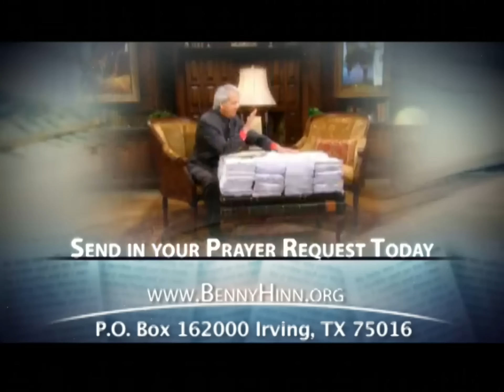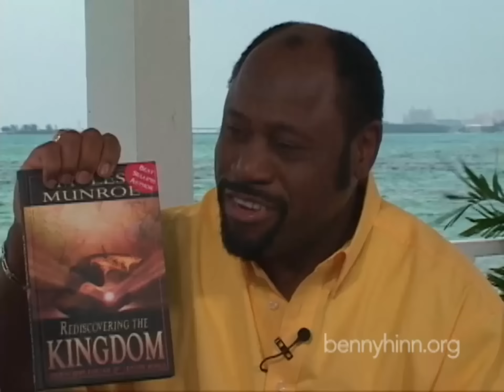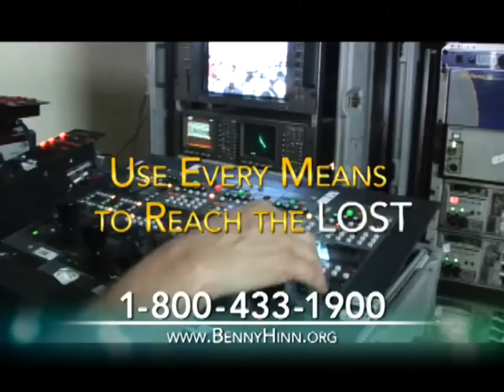Benny Hinn - The Most Important Person on Earth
On this very special program, Pastor Benny interviews Myles Munroe, Pastor of Nassau-based Bahamas Faith Ministries International, whose latest book is The Most Important Person on Earth. Dr. Monroe points to the fact that too many people don't understand why they are here, what their purpose is in life, or how the Holy Spirit can change everything about their life. This program will challenge you to go to an entirely new level of faith!